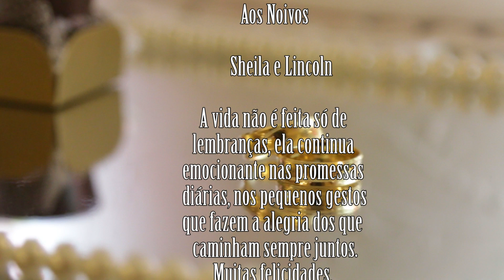Melhores momentos de Sheila e Lincoln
Realizado em 14 de Julho de 2018 na Igreja Nossa Senhora das Graças Jabaquara SP, decoração da CICX Flores e Decorações, ao som de GorGani Cerimonial, recepção no restaurante Tourinho Churrascaria e registrado por Toshio Takai Foto e Vídeo, Filmagem de Carlos Araujo e edição Toshio Takai, agradeço aos noivos Sheila e Lincoln pela confiança em nosso trabalho, muitas felicidades!!!